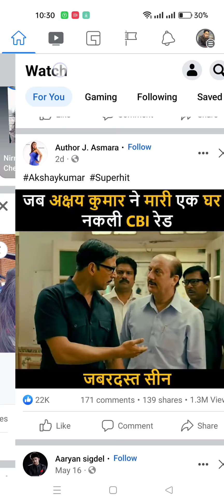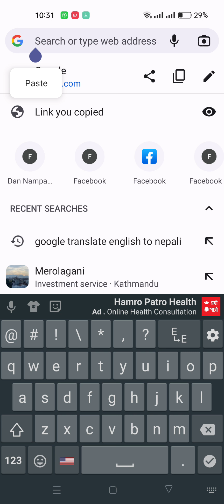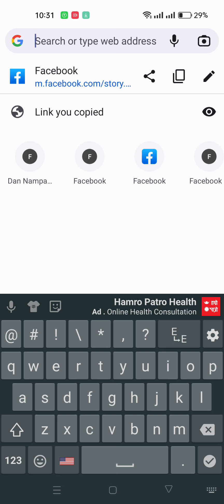(नेपाली) how to download facebook video on your phone ।। facebook ko video kasari download garne ।।